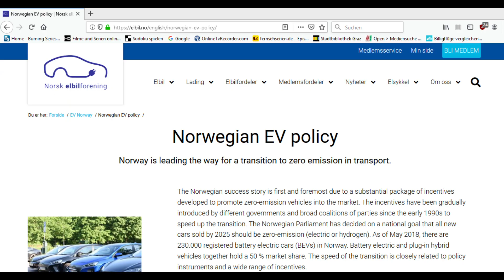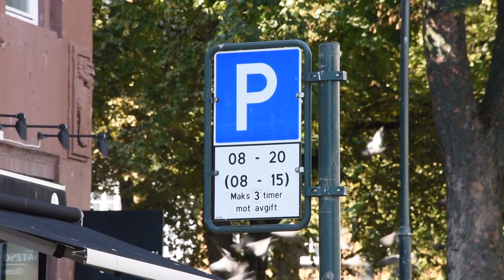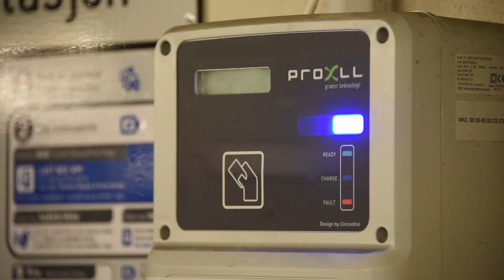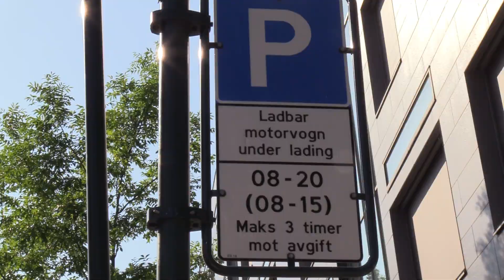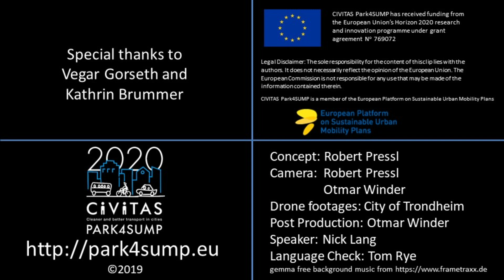E-mobility and parking in Trondheim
The 8th Park4SUMP Good Practise Video Clip gives insight on the impacts of the Norwegian e-mobility policy with all the successful incentives to encourage the use of electric vehicles. Interesting is how cities like Trondheim deal with this national legislation when it is getting too successful so that it creates new problems which weren't foreseen then such as parking problems or congestion.